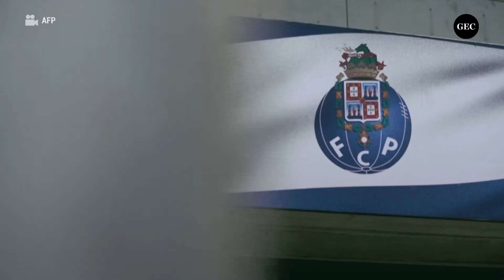City vs. Chelsea: conoce todos los detalles de la final de la Champions League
Por octava vez en la historia habrá una final de la Liga de Campeones de la UEFA con dos clubes de la misma liga. En este caso, Manchester City vs Chelsea se verán las caras el próximo 29 de mayo en el estadio Do Dragao y aquí te damos a conocer todas las estadísticas para estar mayor informado de este compromiso.